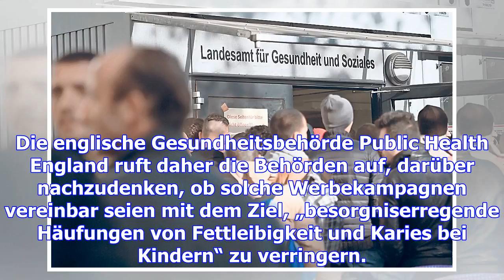Straßenkampf um die cola-weihnachtstrucks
Der Kampf gegen Zucker und Fett erreicht nun auch Weihnachten. Oder besser gesagt, die alljährliche ...